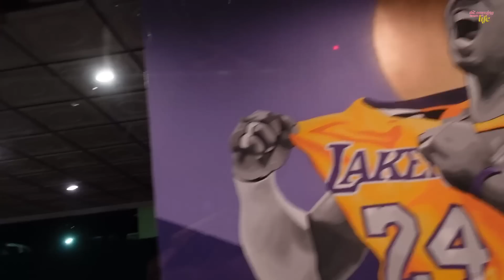A Mom’s Guide For a Smooth Family Vacation to Hollywood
Ready to give your kids an unforgettable experience? Join us in our journey across Hollywood as we share tips on how you can make traveling with the family stress-free and fun! Let's start off this adventure by setting up some rules that will keep everyone smiling, then let the excitement begin - it's gonna be a wild ride!